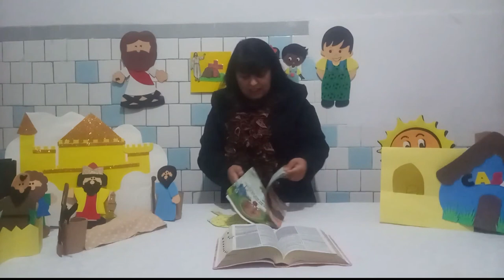EBD Classe Maternal Lição 8 Quando eu oro papai do céu me protege Tia Paty 23052021